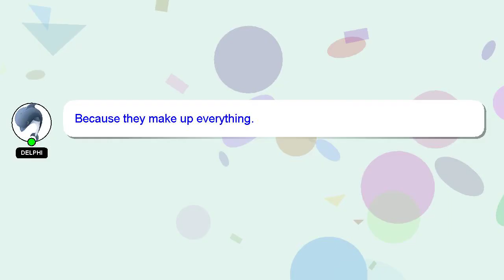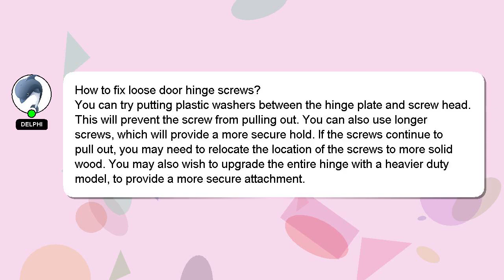How to fix loose door hinge screws?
Let me give you a quick introduction about myself, Hi there, I go by the name of Delphi. I am here to help you get the answers you are seeking. - How to fix loose door hinge screws?

Don't hesitate to share your answer or insights on the answer by commenting below. Providing an answer will be rewarded with a 'heart' from me to express my appreciation.

*2 What we are experimenting :*